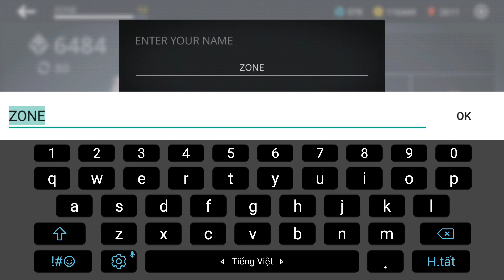Shadow Fight 3: NEW LEAGUES DUELS, Dan pack, SMARTER BOT, CONTINUOUS SIDE QUESTS, MORE OPTIMIZED